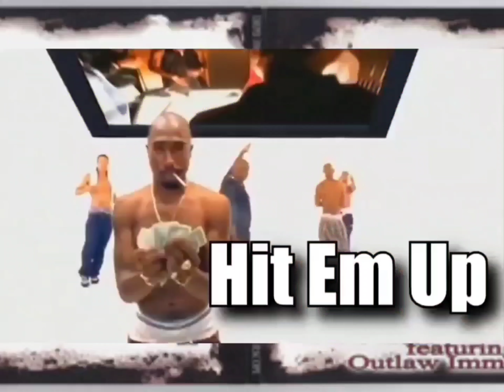2Pac - Hit 'Em Up (Tommi D Mix Instrumental)[High Definition Remastered] 4K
Hit 'em Up (Tommi D Mix Clean Version)

Album: How Do U Want It (Single)
Filmed: Juny 03, 1996
Label: Death Row Records
Director: J. Kevin Swain
Producer: Tracy D. Robinson, Gobi Nejad
Executive Producer: Suge Knight
Editor: G. Thomas Ferguson
2Pac – Hit Em Up (OG 1) feat. Outlaw Immortalz, Prince Ital Joe
Date: October 31, 1995
Producers: Johnny “J” Jackson & 2PAC

Written By: Outlawz & 2Pac
Featuring: Outlawz
Release Date: June 4, 1996